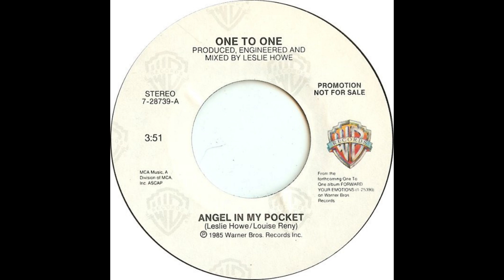One To One - Angel In My Pocket (1985)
Album: Forward Your Emotions (1985)